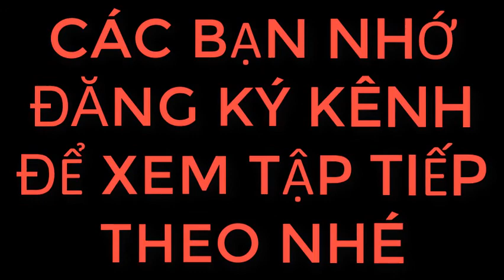BẮT CÁ TRONG ĐẰM LẦY VÀ CÁI KẾT BẤT NGỜ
CẢM ƠN CÁC BẠN ĐÃ ỦNG HỘ MÌNH TRONG THỜI GIAN QUA
NGUỒN ÂM THANH TẠI THƯ VIỆN ÂM THANH